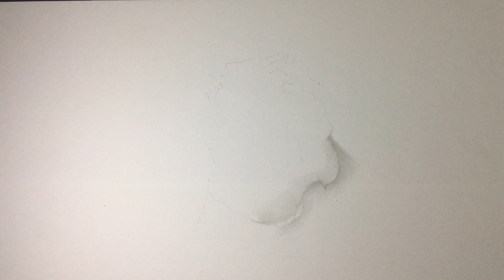Easy drawing videos - How to shade Nose - Five Pencil Method - 4H - 2H - HB - 2B - 4B - Part 2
I tried to make this Easy drawing video about how to shade the nose using the five pencil method.

Darrel Tank is a professional artist and educator with over 45 years of experience. His greatest strength lies in his ability to demystify and cluttered the art of drawing, making it fun, formative, and completely accessible to anyone!